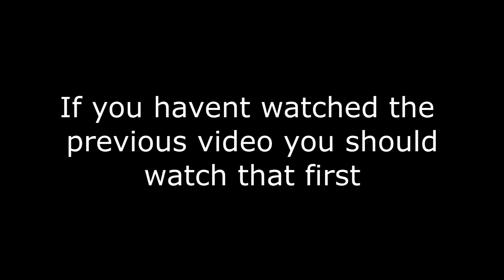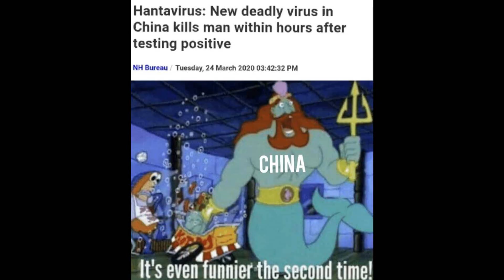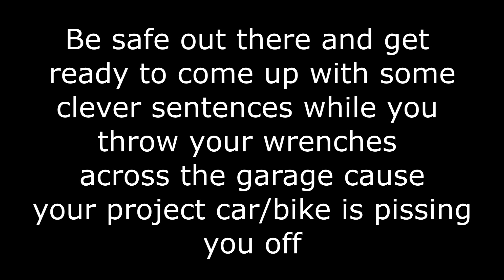Protaper Handlebar Install On My Honda XR70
The handlebars that came with my XR70 was so bent up so I decided to upgrade to something fresh.